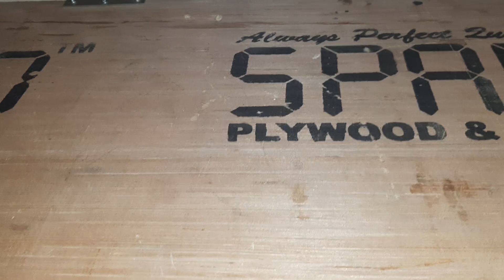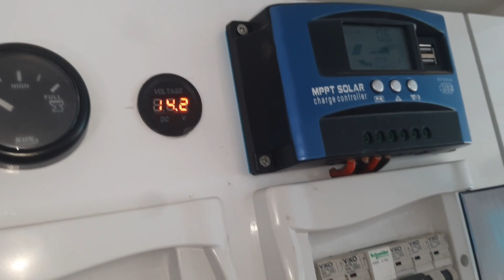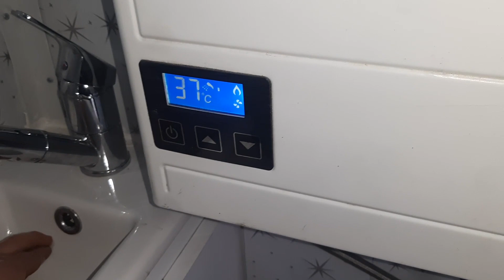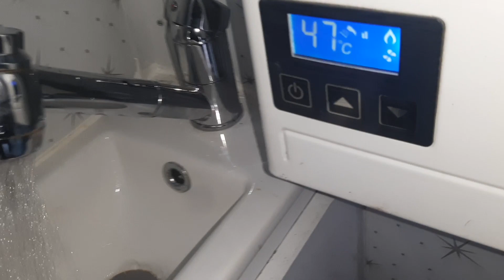KARAVANDA DOĞALGAZLI ŞOFBENİ LPG(tüplüye ) YE DÖNÜŞTÜRDÜK Converting Natural Gas sofben to LPG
Doğal gazlı şofbeni lpg ye dönüştürmek işte bu kadar basit.